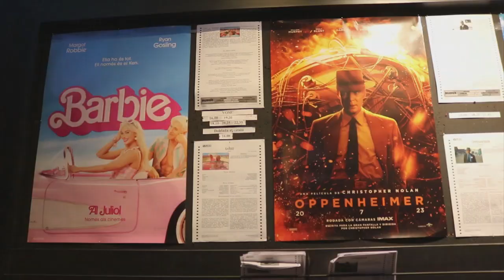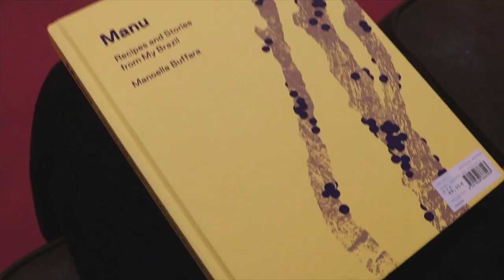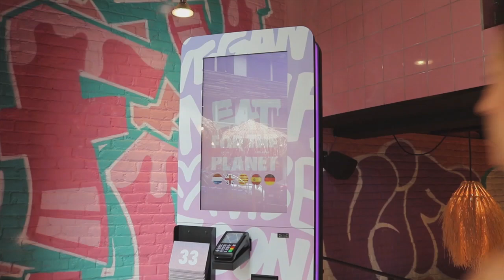Barcelona no clima do filme da Barbie, totalmente rosa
Já entrou no clima rosa para assistir Barbie? Então, prepare-se e escolha sua roupa para viajar pelas ruas de Barcelona, Espanha, e descobrir os lugares mais rosa da cidade. Já imaginou comer em um restaurante onde a maioria do cardápio é rosa? E entrar em uma livraria cor-de-rosa Barbie? Então assista a este vídeo e descubra um roteiro estiloso pela cidade, e sinta-se como a própria Barbie!